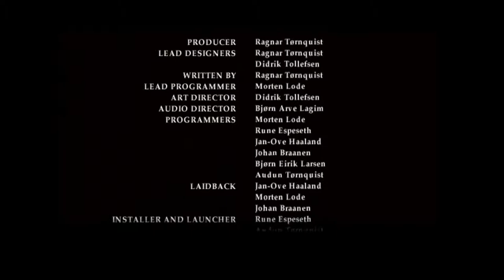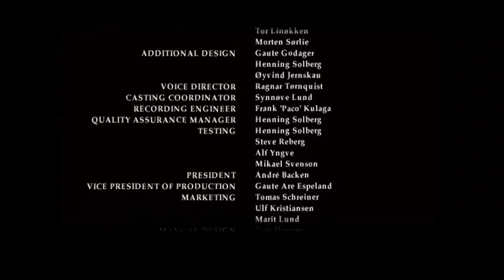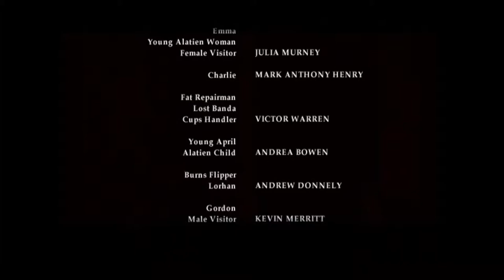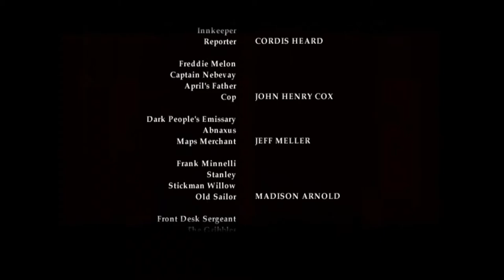The Longest Journey - 17 Credits